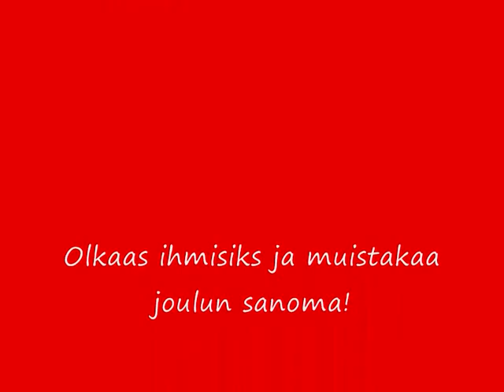HyvääJoulua!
Varjokuvan joulutervehdys!